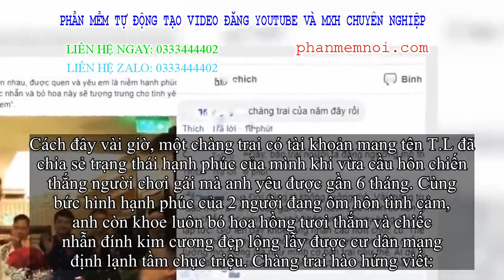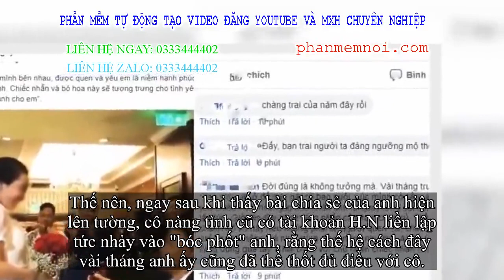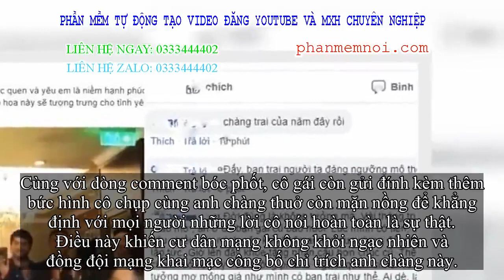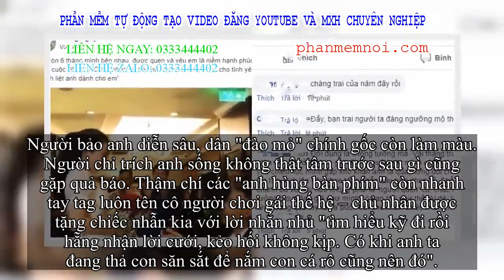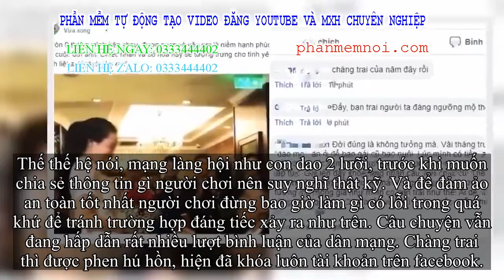✅ 'Bách nhục' như chàng trai này: Cầu hôn người chơi gái rầm rộ bỗng dưng bị tình cũ 'bóc phốt' lật